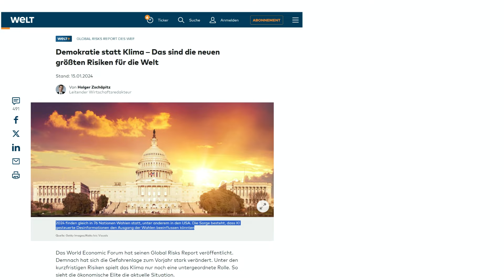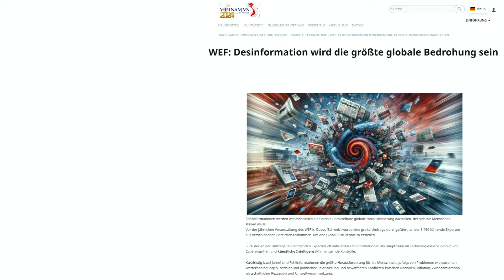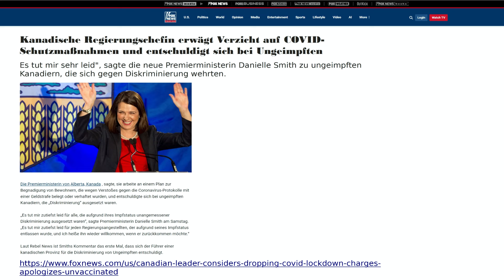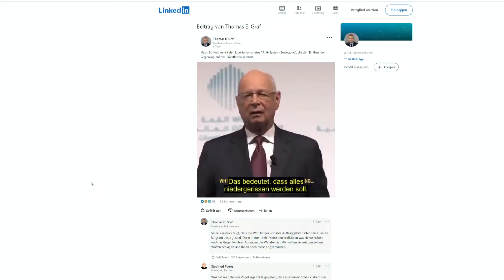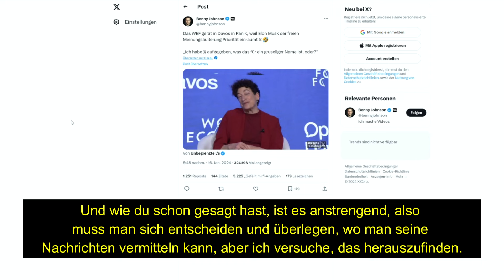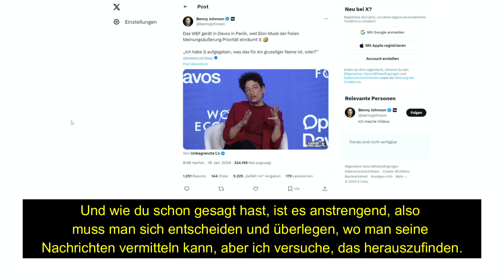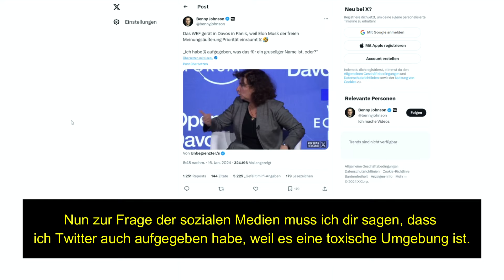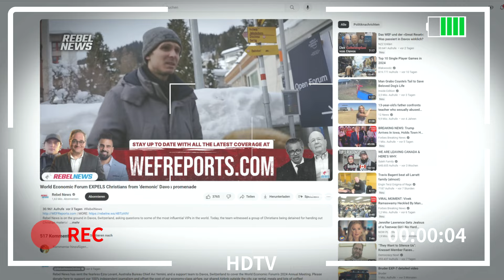WEF►Grösstes Globales Risiko, Des- und Fehlinformationen, VERTRAUEN zurückgewinnen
Laut WEF- Experten stellen Fehl- und Desinformationen  in den nächsten zwei Jahren das grösste weltweite Risiko dar. Auch wolle man VERTRAUEN wiederherstellen...